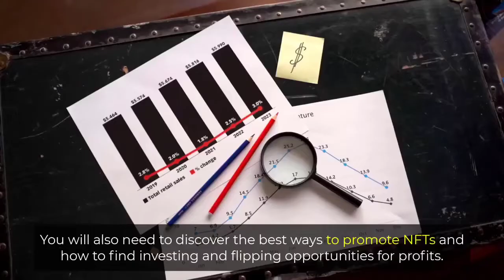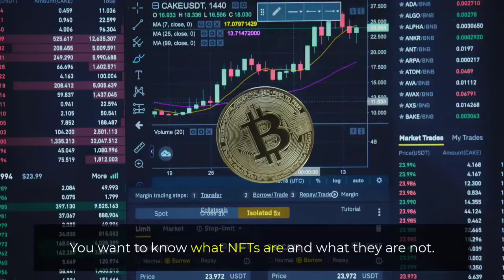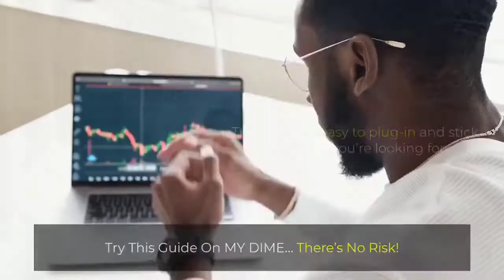Complete PRO NFT Course ||How to Create & Sell Your NFT ! Easiest Method ! || NFT For Beginner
GET YOUR COMPLETE NFT COURSE, FREE!! FREE!! FREE!!

Aaj NFTs ke baare me baat ki hai .. NFT kya hota hai , kaise kaam karta hai ? kaise aap apna NFT bana sakte ho , kaise sell kar sakte ho .kaise paise kama sakte ho ...